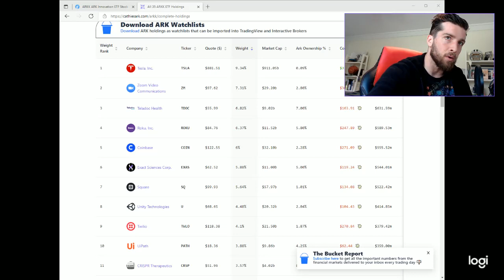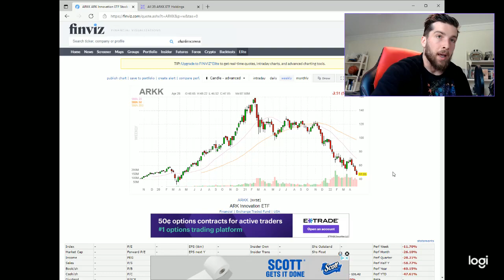Time to buy the dip in Cathie Wood. ARKK has been pummeled, capital still flooding in. $45 to $140!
@cathiewood7998 has seen worse before and has taken a licking like no other fund manager in history. She is surviving and soon to be thriving again. Bankers love hammering an open book; via naked short selling... but eventually they must cover. The share count outstanding has stayed the same despite a year that would kill most hedgefunds.

Selling OTM puts is a great idea. on a bad week you take cheap shares and the rest of the weeks you collect a huge premium for quality growth companies.

This is some significant volatility and that means the big boys are eating it up. Make the door hit them on the way out! BUY